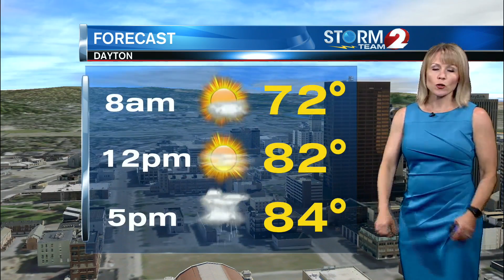First Weather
Dry most of the day, with thunderstorms late...